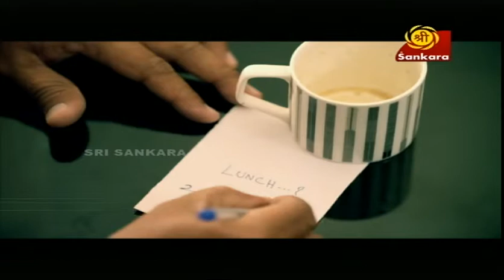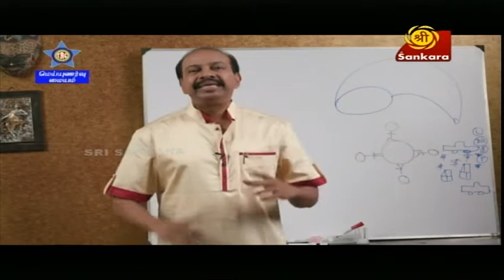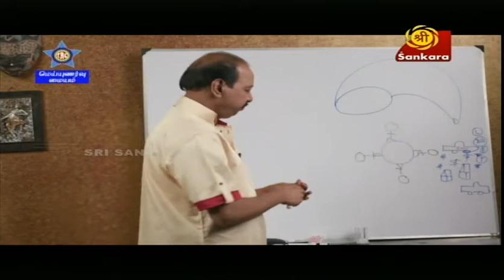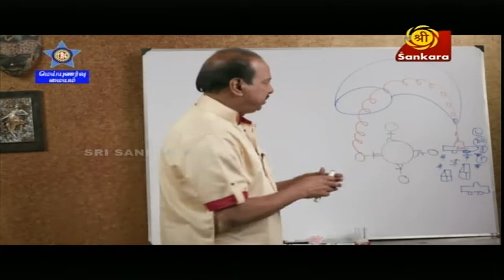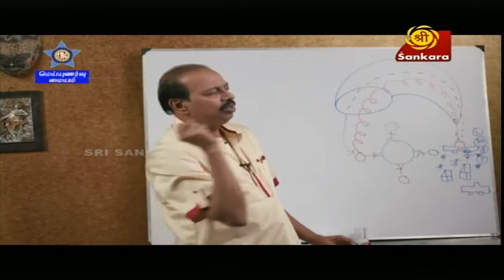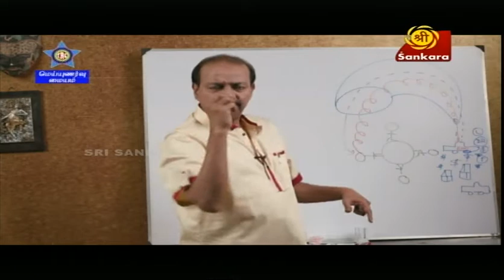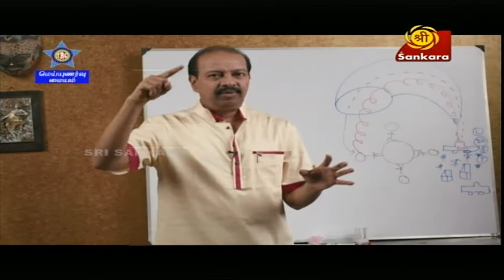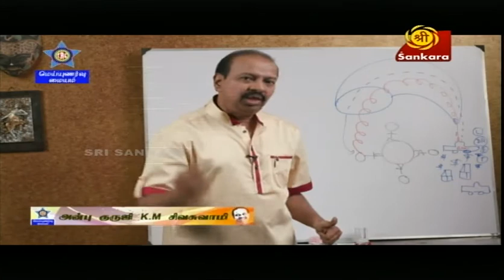வெற்றியின் இரகசியங்கள், க.மு.சிவசுவாமி, மெய்யுணர்வு மையம்.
வெற்றியின் இரகசியங்கள்
சனி மற்றும் ஞாயிறு மாலை 4.00 மணிக்கு

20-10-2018 அன்று சங்கரா டிவியில் சனிக்கிழமை மாலை 4.00 மணிக்கு ஒளிபரப்பான நிகழ்ச்சி அன்புள்ளங்களின் பகிர்விற்காக இந்நிகழ்ச்சியில் சில பகுதிகள்